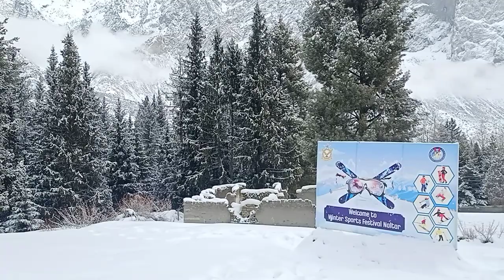Naltar Gilgit visiting point